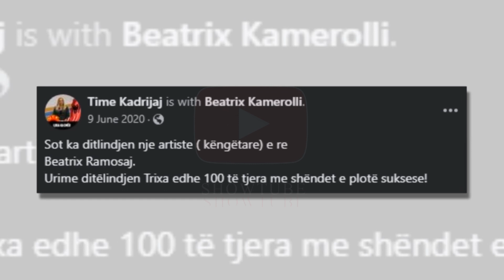Zbulohet emri i vertete i Beatrix Ramosaj...Ja si quhet ajo...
FALEMINDERIT !